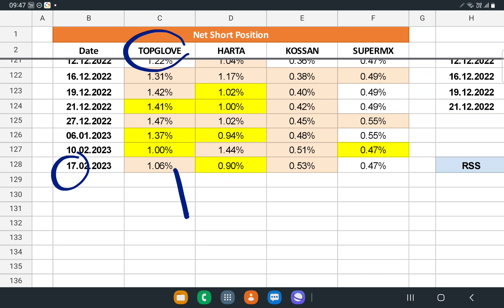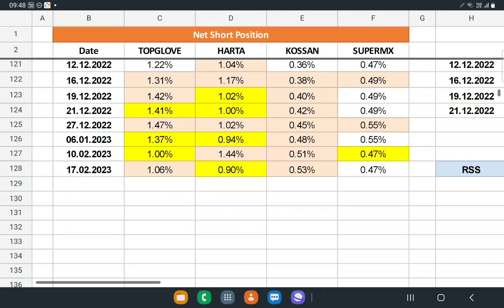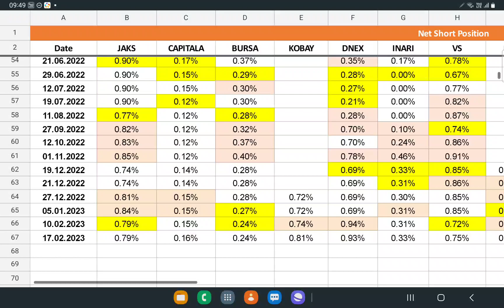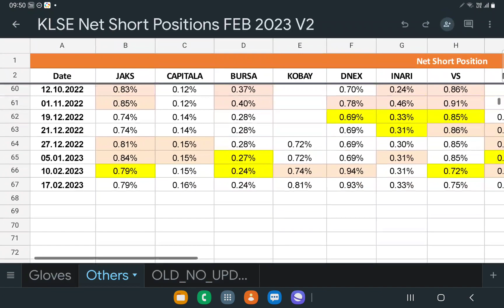KLSE NET SHORT POSITIONS 净卖空仓位. MYEG继续被卖空. 手套股4大天王.18022023.